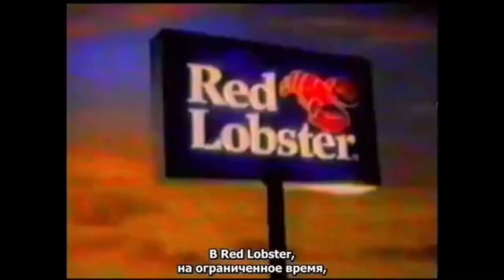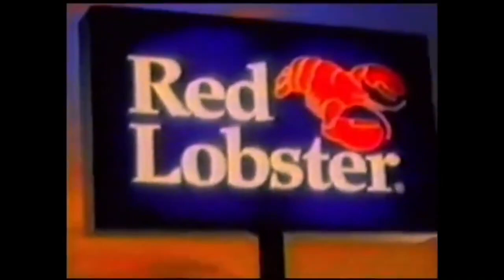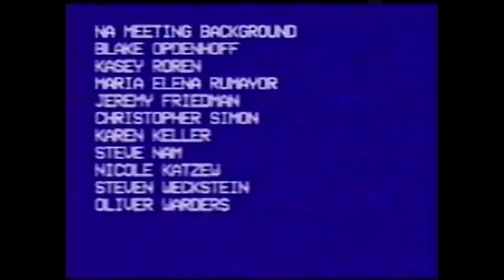Great Choice - Real-Life Commercial VS Short Film